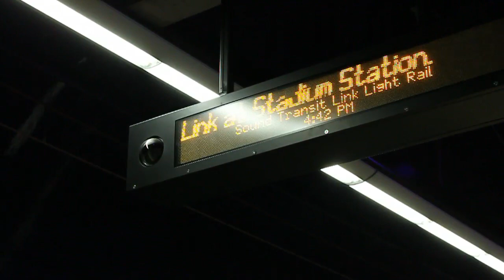2011-06-13 16.14 Link service disruption message